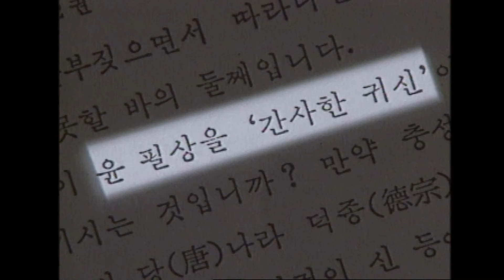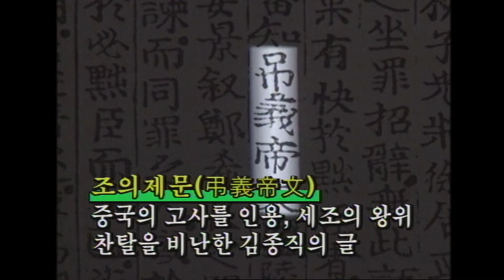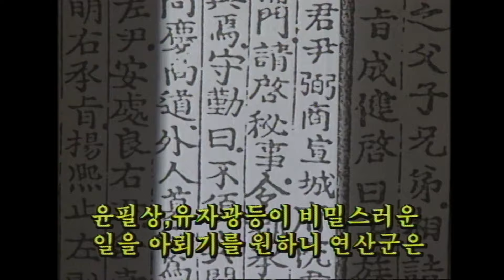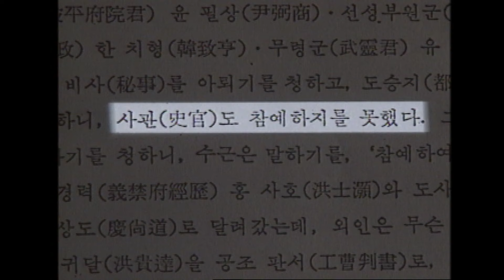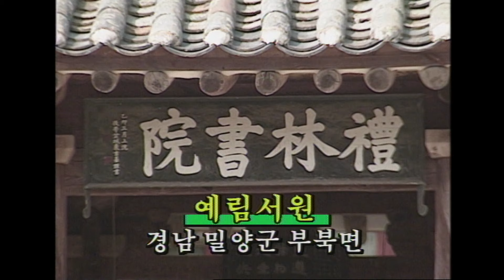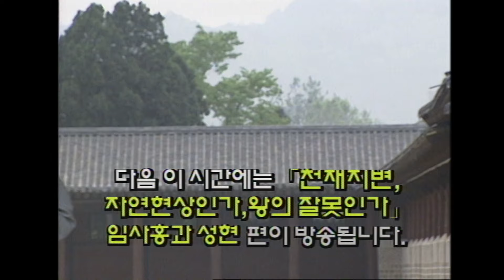세조의 정통성논란이 부른 참극 무오사화의 주역 김일손과 이극돈 (역사의 라이벌) [역사실험] KBS 1995.06.17 방송